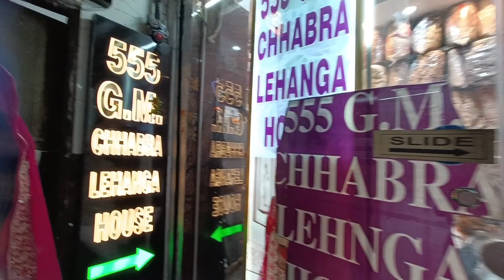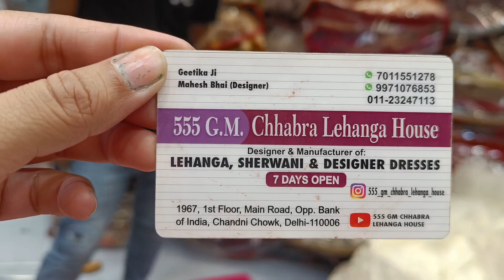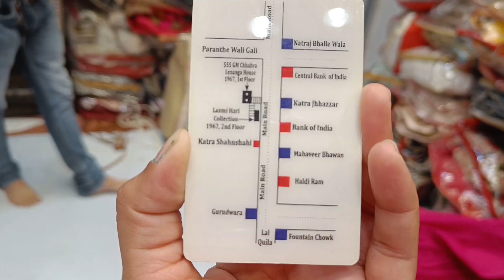Chandni Chawk Delhi | Chandni Chowk Market | Lehanga Shopping in Chandni Chawk | चांदनी चौक दिल्ली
Hello Namaste Sat Sri Akal Adaab Lucknow welcome back to Akanksha The Xplorer in today's video you will explore oldest market of Chandni Chawk where you can shop for lehanga for your wedding, party, function in very cheapest price from any where wilt lehanga you can also shop for groom like sherwani suit, kurta , pajama, for more details watch full the video.

Note : Everything you see in this video is created by the owner i.e. Akanksha. Kindly, Do not copy any picture OR Video without my permission.